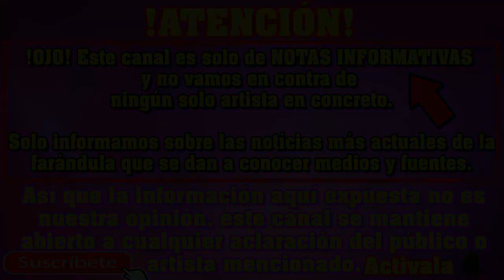YANET GARCIA dejo NUEVA YORK porque la produccion DE "HOY" ¡LE PUSO CASA!